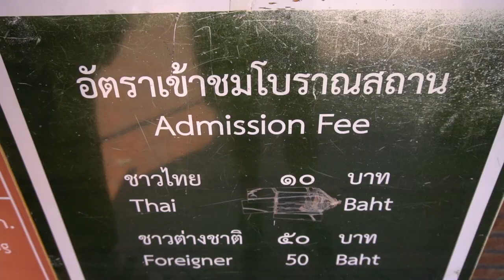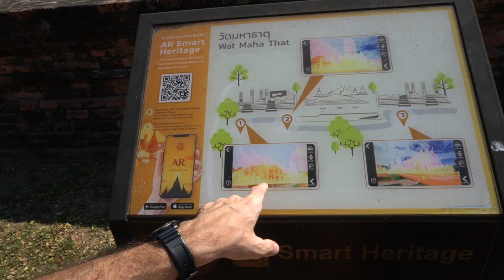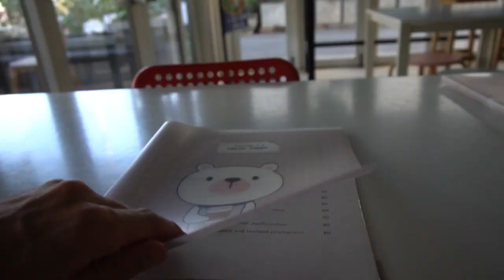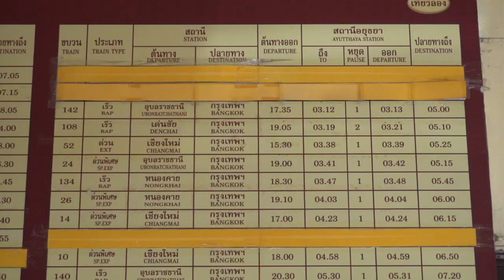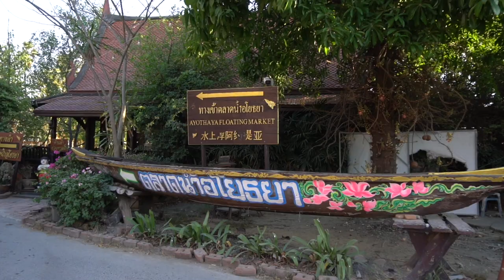Ayutthaya, THAILAND Vlog / HONEST Opinions...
In this video, I took a train north to the famous Ayutthaya region of Thailand. I checked out a cafe, viewed a temple complex, ate some local food, watched elephants roam around, and headed back to Bangkok.